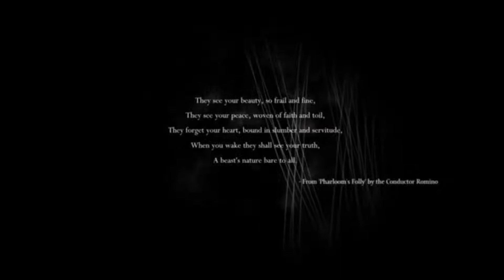(ARCHIVE) Discussing Silksong's Bosses - Hollow Knight Silksong (3/108)